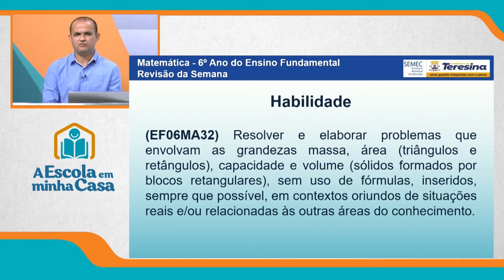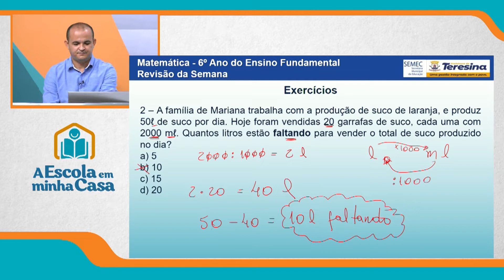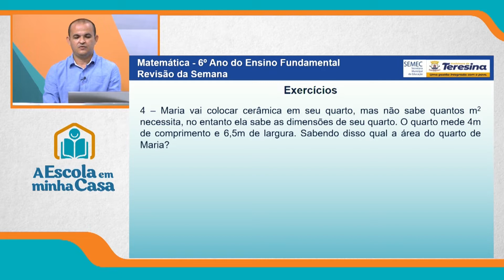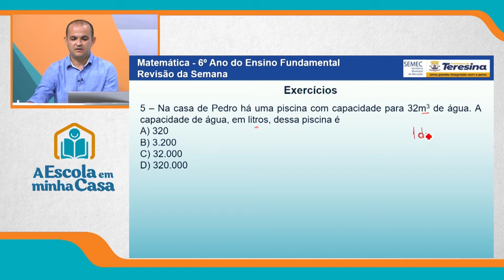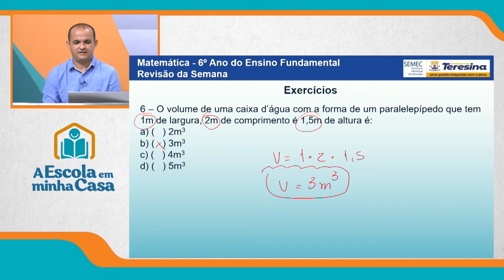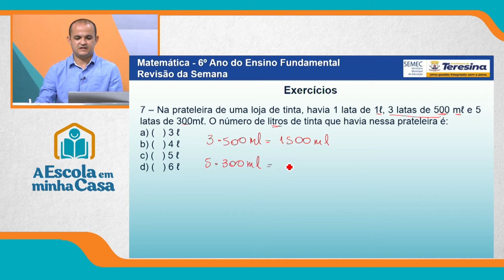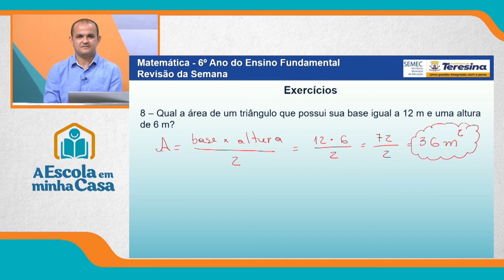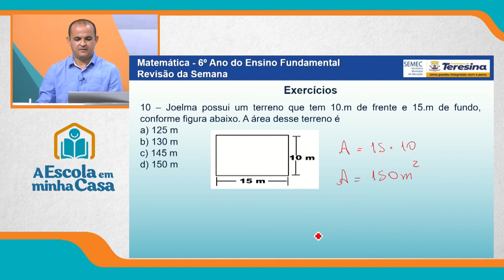6º ANO - AULA 2 - SEXTA-FEIRA - 01 DE OUTUBRO DE 2021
Ensino Fundamental: 6º ano
Disciplina: Matemática
Conteúdo: Revisão da Semana
Professor: Pablo Diego